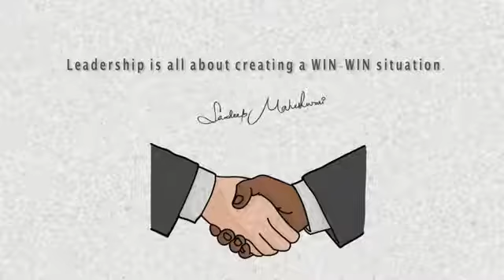जिंदगी को कैसे जीते संदीप माहेश्वरीmotivational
जिंदगी को कैसे बदले
संदीप
motivational speech